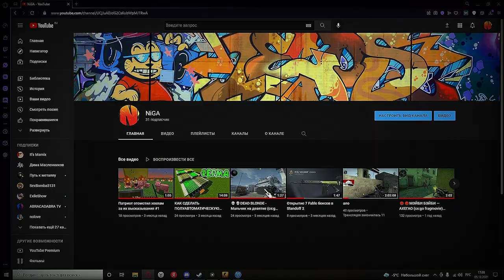🌑✨ФОРУМ - БЕЛАЯ НОЧЬ Phonk Edition (cs:go fragmovie)✨🌑